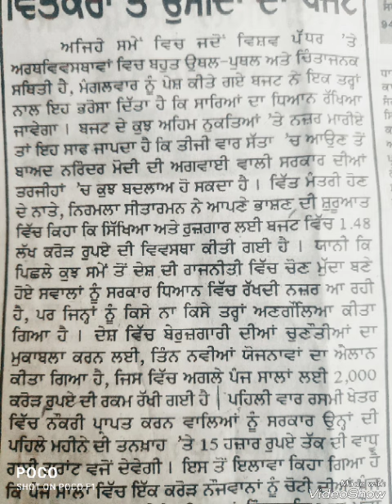Punjabi Shorthand Dictation 80wpm | Punjabi Shorthand Passage 80wpm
Passage Image link -

punjabi shorthand
punjabi steno
punjabi dictation
steno dictation
english
how to increase steno speed in
hindi
speed
stenography
how to increase marks in ssc
stenographer
how to increase typing speed for
stenographer